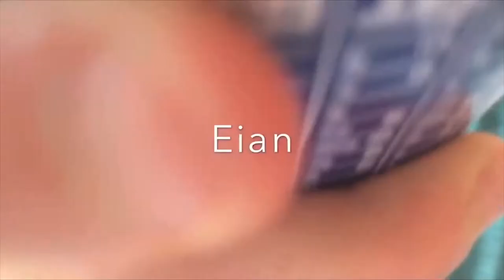Monster Papillon Review/ random shit